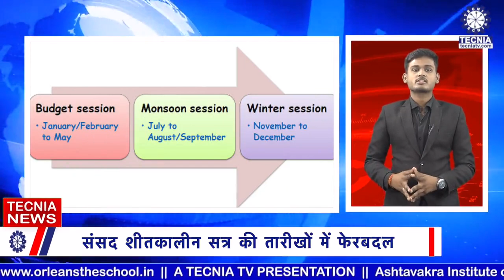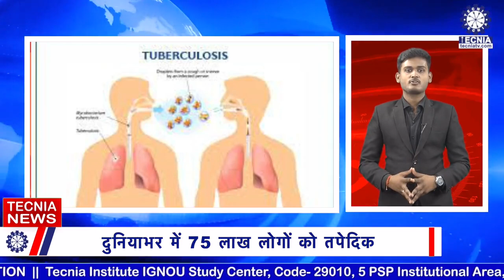TECNIA | TOP 10 NEWS BULLETIN | TOP HEADLINES | NOVEMBER 09, 2023 | BAJMC | TIAS | ANCHOR: PRAGYANSH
Tecnia News bulletin is a short  Tecnia TV broadcast of news reports or on the other hand a brief account or statement, as of news or events, issued for the information of the public & Tecnia Group of Institutions.